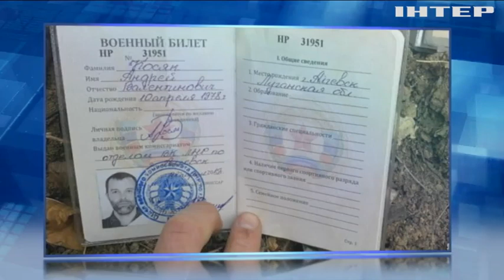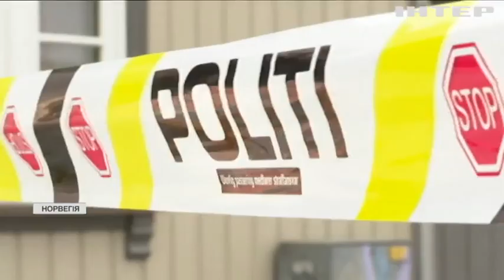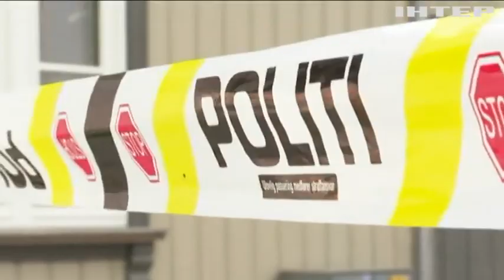Новости 08:00, выпуск за 18 октября 2021 года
Дивіться у випуску: На Канарах вулкан спустошив понад 700 гектарів землі. Норвезька поліція змінила версію слідства в справі лучника: чоловіка вважають психічнохворим. 900 мобільних бригад контролюватимуть дотримання карантинних вимог.